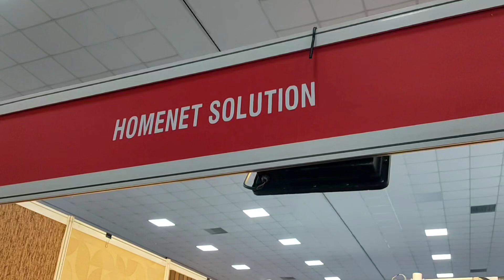✫☼☾☁ ஆயிரத்திற்கும் மேற்பட்ட வால்பேப்பர்கள்...🧱🤔👍❄️💯𝝜𝝤𝝡𝝚𝝢𝝚𝝩 S𝝤Ⳑꓦ𝝩𝝞𝝤𝝢S ☁☾☼✫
Homenet |Moon Interiors

3D & 4 D wall paper
bed mosquito net
window net
cloth hangers
vinyl flooring
blinds
customized Walllapers
Curtains
Wooden Flooring